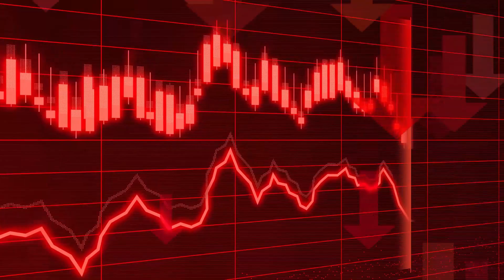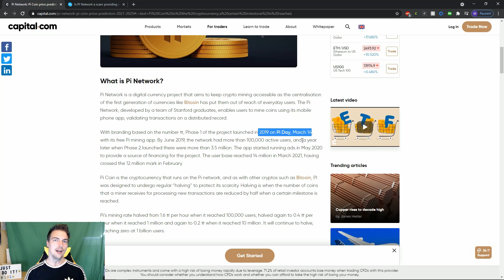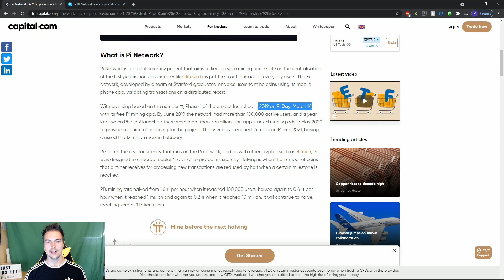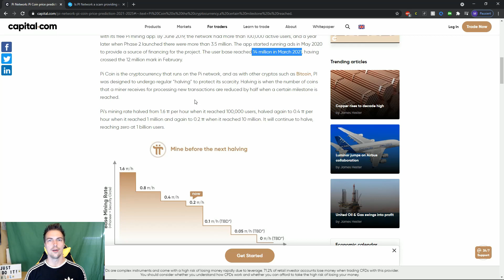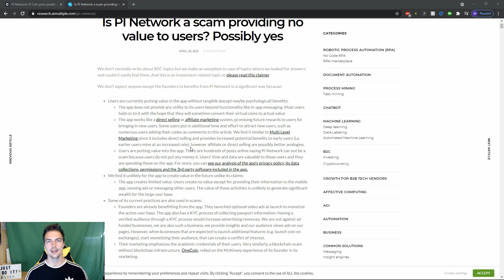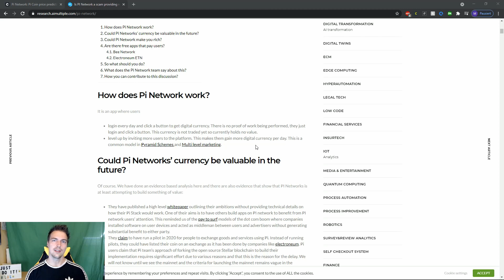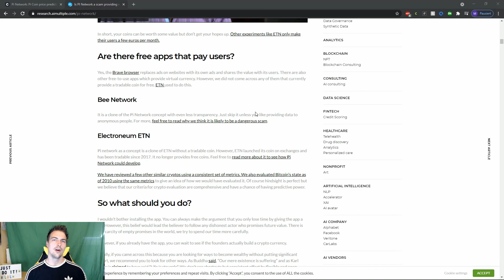Das "PI-NETWORK“ - LEGIT oder SCAM?! Erklärung der Kryptowährung Pi mit Fazit! 📍 CODE 👉Arpexia90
EDIT 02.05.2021 - Bitte entschuldigt die Soundqualität! Ich habe einiges geändert und in den zukünftigen Videos wird die Qualität besser sein!

⭐ Einladungscode für Pi: Arpexia90

Hey Leute und danke dass ihr wieder eingeschaltet habt zu diesem neuen Video!

📌 Heute möchte ich euch die Kryptowährung Pi vorstellen, bzw. eher noch das gesamte Pi-Netzwerk.

❗ Wichtig:
Die im Video gezeigte Meinung ist meine eigene. Ich möchte dich nicht dazu überreden, mit dem Pi Mining anzufangen, lediglich anregen, mal über das Thema nachzudenken.

⭐ Werbung ⭐:

📌 Fiverr. (für Dienstleistungen und mehr)*

📚 Hilfreiche Bücher zum Thema Aktien, Finanzen & Börse:
Die Kunst, über Geld nachzudenken
Cool bleiben und Dividenden kassieren
Intelligent Investieren: Der Bestseller über die richtige Anlagestrategie
Der Börse einen Schritt voraus - Neuauflage: Wie auch Sie mit Aktien verdienen können!

🎙️ Mein YouTube Mikrofon:
Blue Microphones Yeti X

Gruß,

Marc
BERBIG-FINANCE & Chill

* hierbei handelt es sich um einen Werbelink. Bei Abschluss oder Kauf (das variiert) erhalte ich eine kleine Prämie, die allerdings unverzüglich in die allgemeine Verbesserung des YouTube Kanals fließt.